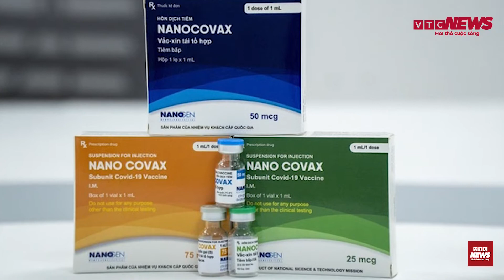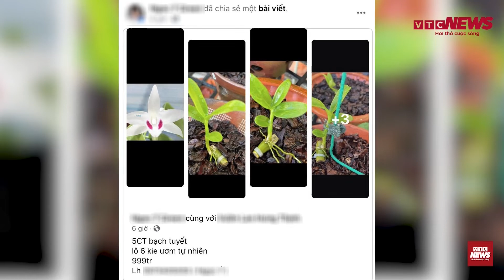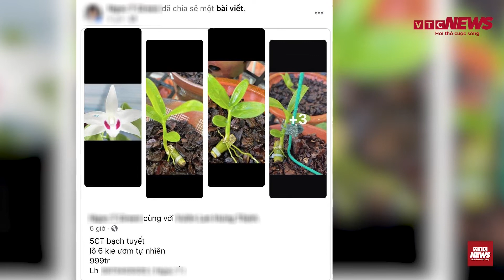Bản tin trưa: Người đàn ông tự xưng 'Ban Chỉ đạo Phòng chống dịch Quận 7' lớn tiếng ở siêu thị